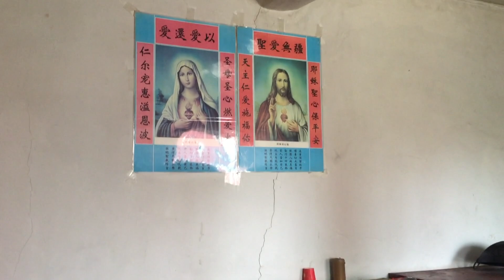30514歌曲：因相愛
因相愛
在聖神中和主內
我們合而為一
在聖神中和主內
我們合而為一
我們祈求有一天
普世萬民能合一
因相愛
別人認出我們是基督徒
別人能認出我們是基督徒

我們將手拉手
一起往前邁進
我們將手拉手
一起往前邁進
向普世高聲宣佈上主業已經來臨
因相愛

我們將肩並肩
一起努力工作
我們將肩並肩
一起努力工作
維護每一個人的尊嚴和他的自尊
因相愛

一起讚美聖父
萬物之根源
讚美主耶穌基督
聖父的唯一子
讚美主耶穌基督
聖父的唯一子
因相愛